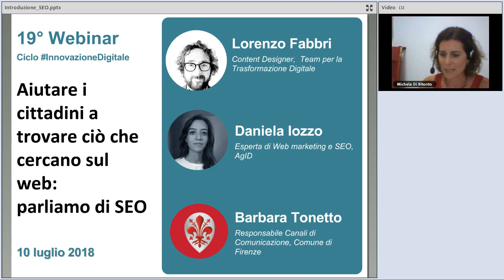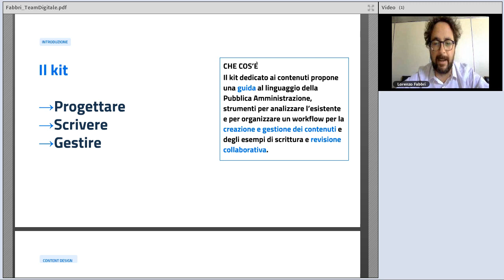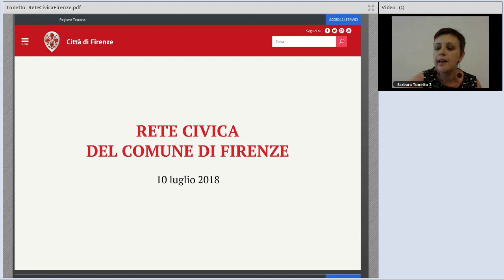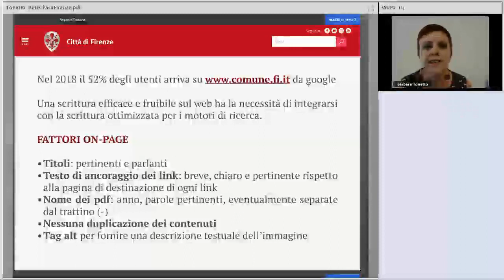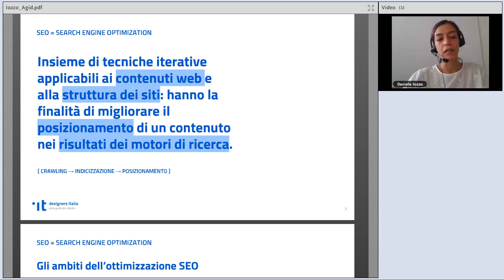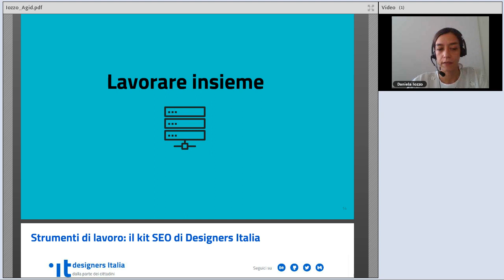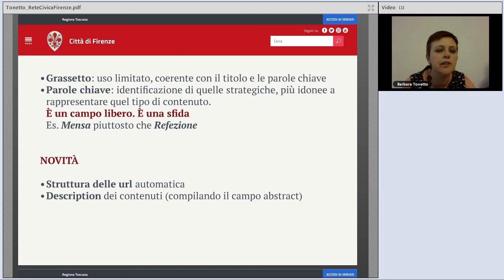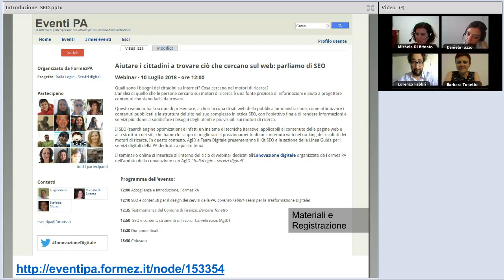Aiutare i cittadini a trovare ciò che cercano sul web: parliamo di SEO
Data: 10/07/2018

Descrizione:
Quali sono i bisogni dei cittadini su internet? Cosa cercano nei motori di ricerca? L’analisi di quello che le persone cercano sui motori di ricerca è una fonte preziosa di informazioni e aiuta a progettare contenuti che siano facili da trovare.

Questo webinar ha lo scopo di presentare, a chi si occupa di siti web della pubblica amministrazione, come ottimizzare i contenuti pubblicati e la struttura del sito nel suo complesso in ottica SEO, con l’obiettivo finale di rendere informazioni e servizi più idonei a soddisfare i bisogni degli utenti e più visibili sui motori di ricerca.

Il SEO (search engine optimization) è infatti un insieme di tecniche iterative, applicabili al contenuto delle pagine web e alla struttura dei siti, che hanno lo scopo di migliorare il posizionamento di un contenuto web nel ranking dei risultati dei motori di ricerca. In questo contesto, AgID e Team Digitale presenteranno il Kit SEO e la sezione delle Linea Guida per i servizi digitali della PA dedicata a questo tema.

Programma:
00:00:00 Introduzione, Michela Di Bitonto (Formez PA)
00:05:40 SEO e contenuti per il design dei servizi della PA, Lorenzo Fabbri (Team per la Trasformazione Digitale)
00:26:12 Testimonianza del Comune di Firenze (parte 1), Barbara Tonetto (Comune di Firenze)
00:48:30 SEO e content, strumenti di lavoro, Daniela Iozzo (AgID)
01:18:25 Testimonianza del Comune di Firenze (parte 2), Barbara Tonetto (Comune di Firenze)
01:25:45 Domande finali